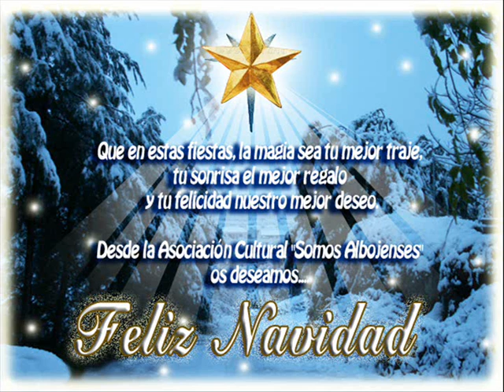Villancicos Albox I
Villancicos Albox